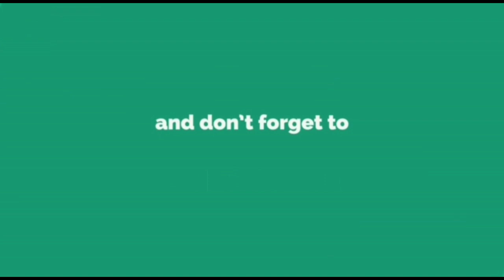ncp जयंत पाटील यांचा 71, 047 मतांनी विजय sharvari pawar director